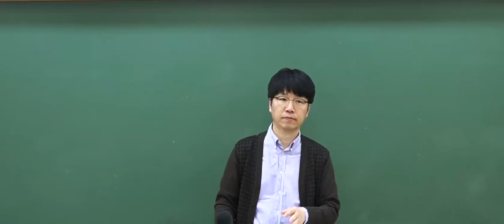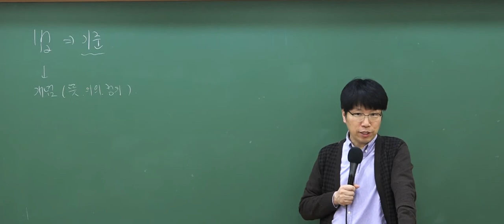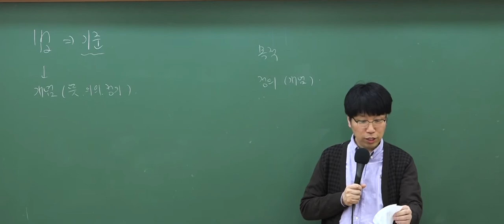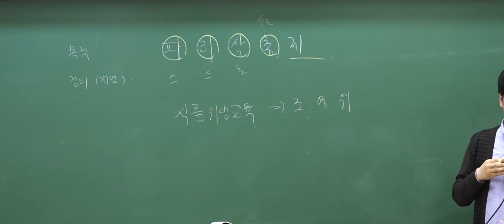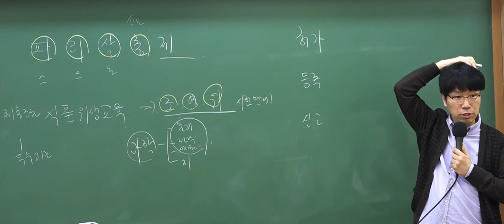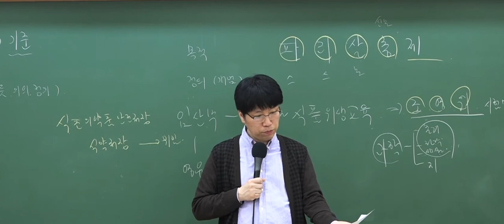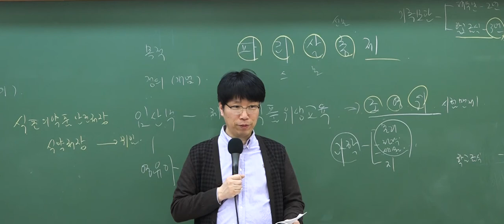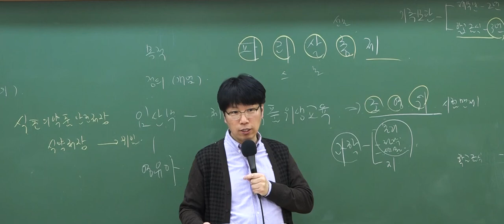2018 9급 조리직 위생관계법규 OT 및 공부법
2018 교육청 9급 조리직 대비 필수강좌
2018 이영화 위생관계법규 이론특강 샘플강의 입니다!
최근 개정된 위생관계법규 내용 완벽 반영
 차원이 다른 조리직 단기 합격 강의로 합격을 준비하세요